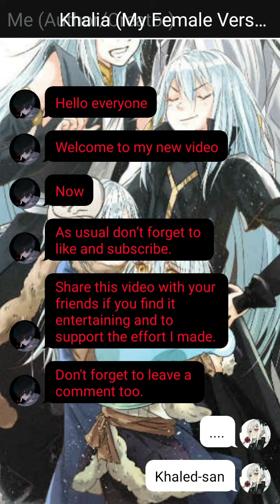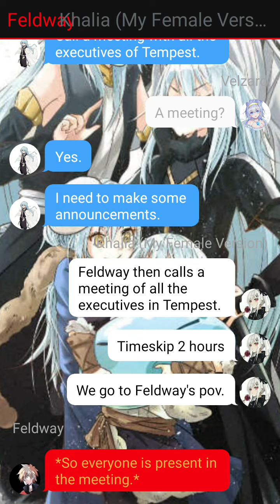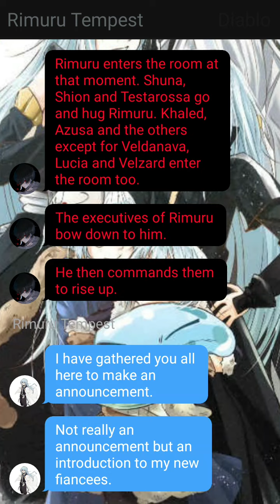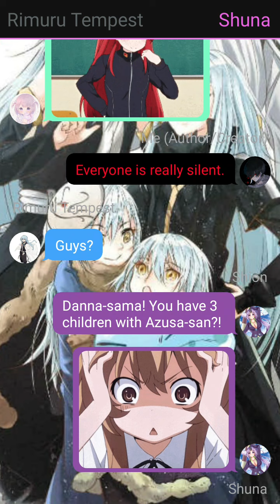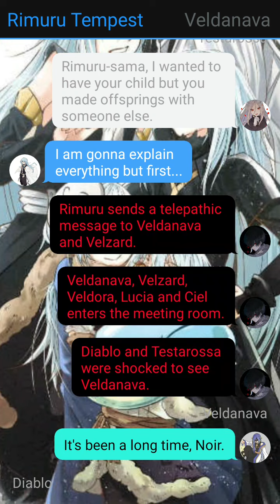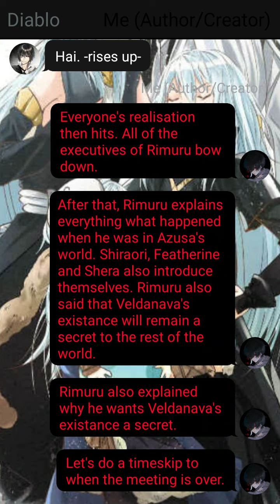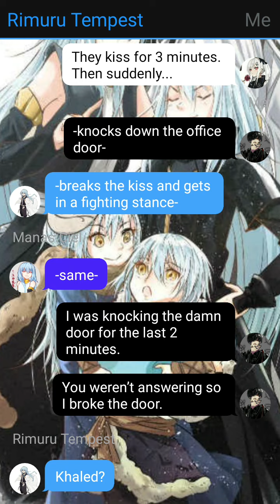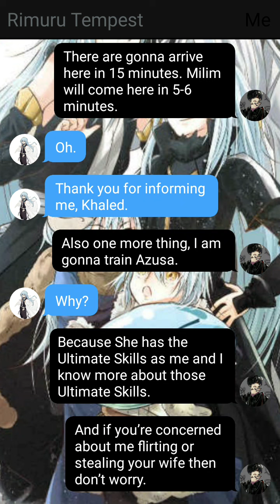Rimuru in slime taoshite (remake) || Episode 12 part 2 || The meeting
Description:

No description today.